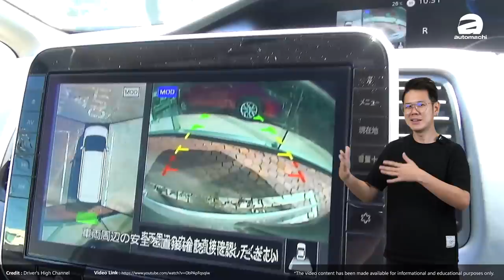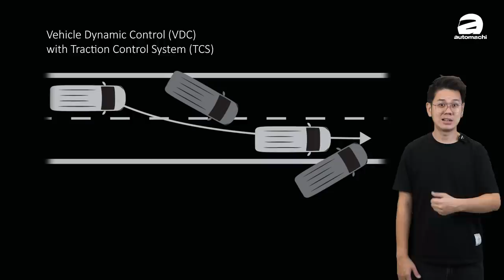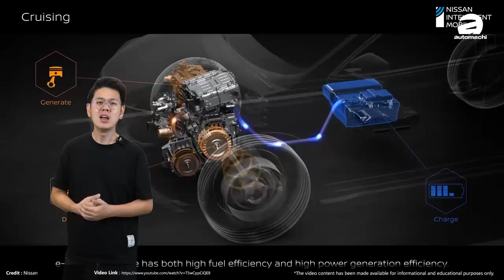2022 Nissan Serena 即将杀到大马！本地居然没有对手？（汽车咖啡馆）｜automachi.com 马来西亚试车频道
目前在售的 Serena 是在2018年登场，而我国也是这款车率先上市的国家之一。当时我国市场的 Serena 只有一种引擎选项，就是2.0L的自然进气引擎+电动机的设置。在汽油机方面最大马力表现为150 PS/148 Hp，峰值扭力200 Nm，至于在电动马达方面输出为2.6 PS/2.5 Hp/48 Nm，匹配CVT变速箱，官方油耗表现为14.2 km/L，获得了EEV认证。

由于这款车本身的产品力不错（在日本市场是最畅销MPV之一），加上我国的同级别车型匮乏，所以这款车截至目前为止在本地市场有着不错的能见度，也是目前ETCM 的主力产品之一。近日就有销售员在社交媒体上面公布小改款的 Serena 将会来到我国的消息，这也是2018年全新 Serena、2019年 X-Trail 小改款/Leaf 大改款、2020年 Almera 大改款、2021年 Navara 小改款之后的第6款 Nissan 新车进军我国市场。

目前我们还不确定小改款的 Serena 会不会在引擎配置上面做出升级。目前这款车在一些市场采用的是1.2L e-Power 的引擎配置。在1.2L三缸自然进气引擎的部分可以提供83 Hp/103 Nm的引擎输出，但是实际上这具引擎主要还是为了提供电动机动力以及充电，更重要的是在电动机的部分可以提供134 Hp的马力和320 Nm的扭力，让车辆维持着不错的动力之余还有更好的油耗表现。

不过目前可以肯定的是新的 Serena 会增加不少先进安全配备，其中就包括了前方撞击预警、自动紧急刹车、车侧盲点侦测、倒车盲点侦测以及车道偏移警示系统，这样一来车辆的安全性会更为出色，但是比较可惜的是主动式定速巡航并没有出现在这款车上面。